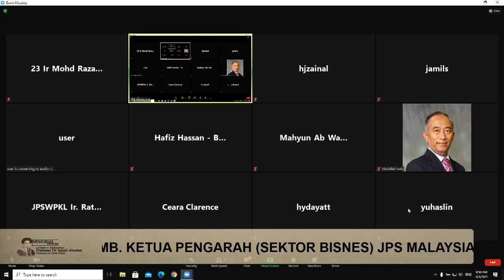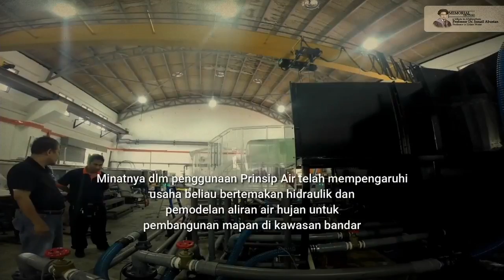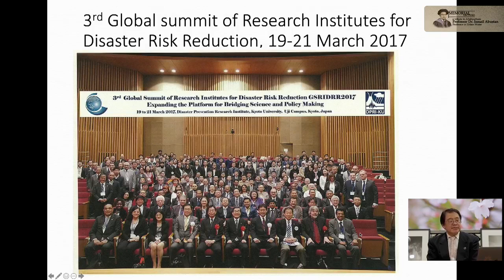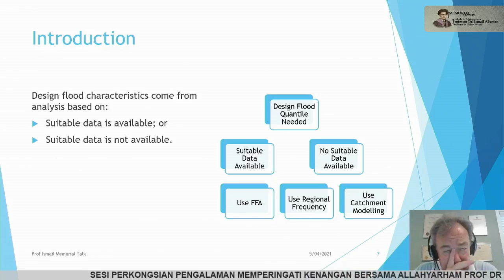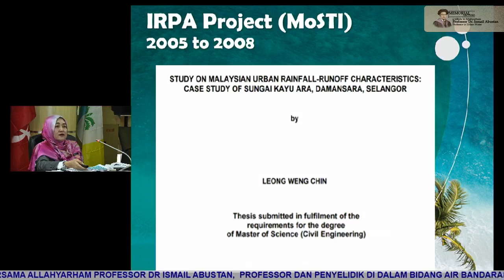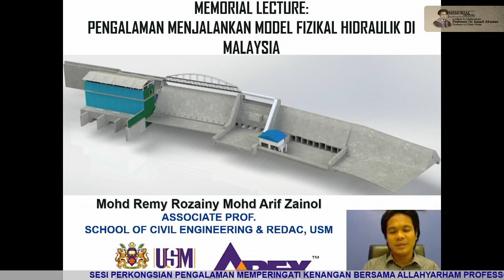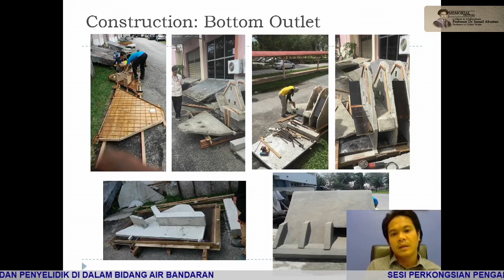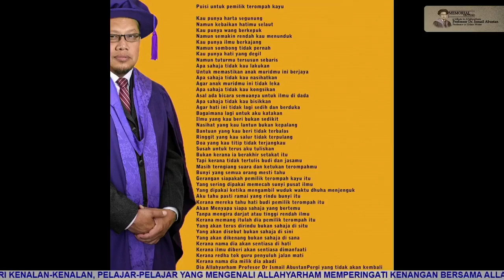MEMORIAL LECTURE: a tribute to Allahyarham Professor Dr. Ismail Abustan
Allahyarham Professor Dr Ismail Abustan was a Professor in Urban Water at the School of Civil Engineering, Universiti Sains Malaysia.
His interest in the application of water principles influenced his research efforts themed hydraulics and rainwater flow modeling for sustainable development in urban areas.